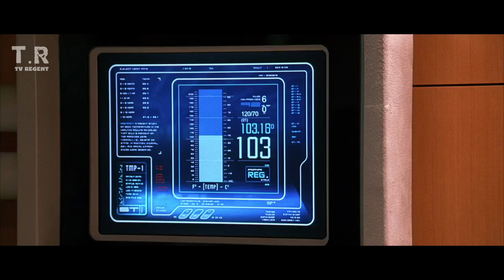Top 10 Superhero Transformations in Movies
Superheroes are amazing, but what makes them click? Afcorse their superpowers!!! You admire these superheroes because of their powers. These comic book heroes have been sucessfully potrayed in live action films and lets not forget these superheroes on screen look very real. From Ironman's suit to Thors hammer, the CGI is top notch but do you know how these amazing characters got their superpowers? Well lets find out.